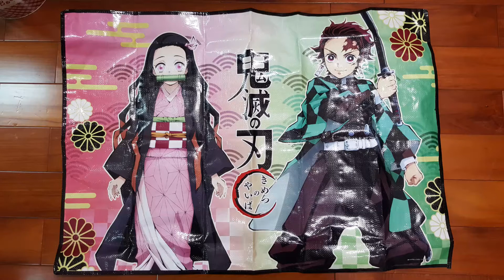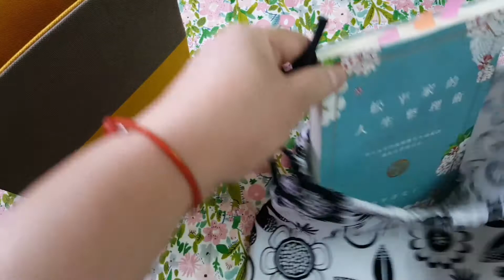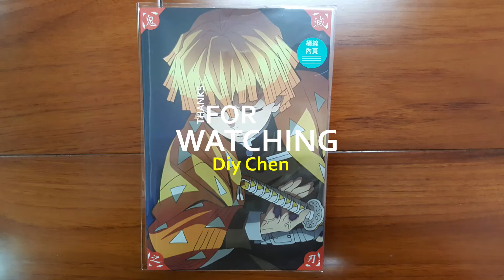Diy Handbag / Shoulder bag 鬼滅之刃 材料手作 束口袋 Drawstring Pouch / Drawstring Bag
Plastic card size:  塑膠板尺寸
Height 20 cm x width 17 cm need 2 pieces
length 17 cm x width 7 cm need 3 pieces
This is size of the bag.
分享手作主要方法與過程提供參考，並非教學影片，希望和大家一起感受手作DIY的樂趣~
The video highlights my major making methods and process .